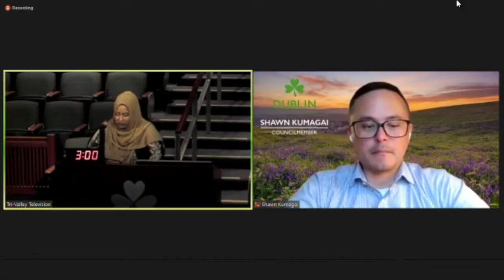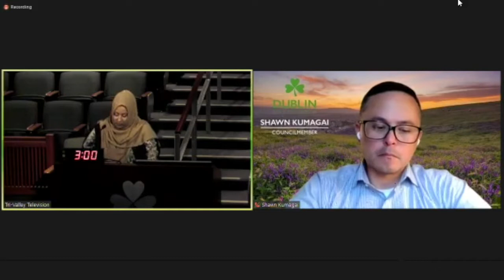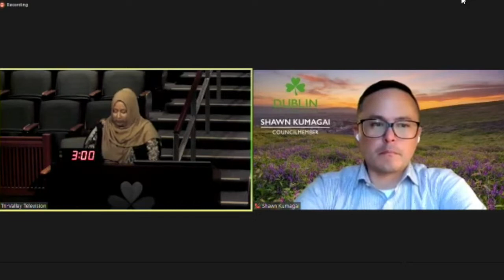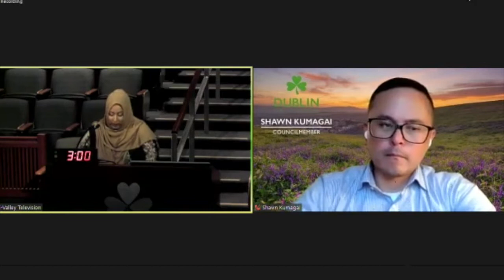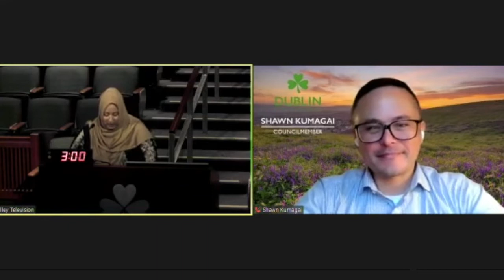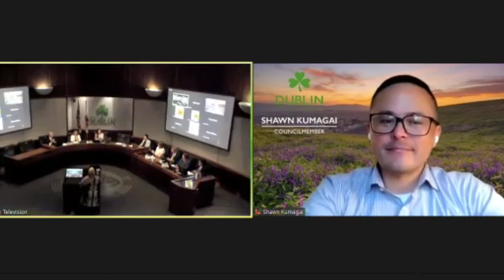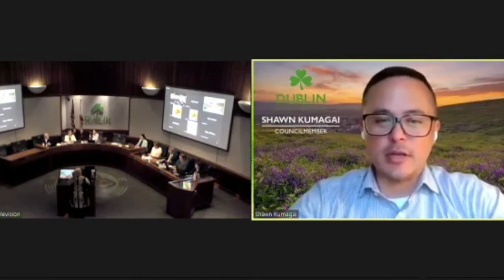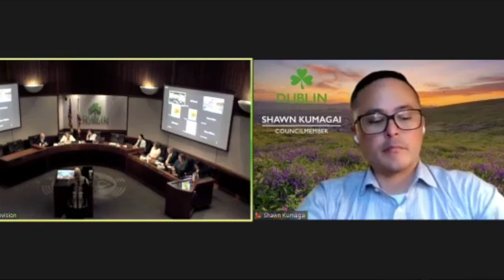Muslim Appreciation Proclamation at the Dublin City Council | Eman Tai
The Dublin City Council joins communities throughout California in recognizing August 2022 as Muslim Appreciation and Awareness Month.

Sister Eman Tai speaks on behalf of the Dublin-area Muslim community.

Mayor Melissa Hernandez introduces the Proclamation on Tuesday, August 16, 2022 at Council Chambers.

The Proclamation acknowledges the rich history and guiding virtues of American Muslims, and commends Muslim communities in California for the lasting positive impact they have made, and continue to make, toward the advancement of the state and the nation.

The Proclamation recognizes the MCC East Bay as fulfilling the spiritual and cultural needs of Dublin residents and promoting interfaith cooperation by providing an environment for dialogue, education, and fellowship. The full text of the proclamation is below.

The Dublin City Council follows in the steps of other City Councils in the San Francisco Bay Area, like Pleasanton, San Ramon, Santa Clara, Union City, Oakland, San Jose, and Redwood City.

A special thanks to Sameena Usman from CAIR San Francisco for facilitating this and other Proclamations in the Bay Area.

Eman Tai is a member of City of Dublin's Diversity and Inclusion Task Force, Secretary of Muslim Democrats and Friends Alameda County, President Cottonwood Creek School Parent Faculty Club , and Development and Community Partnerships Officer, Muslim Public Affairs Council (MPAC).